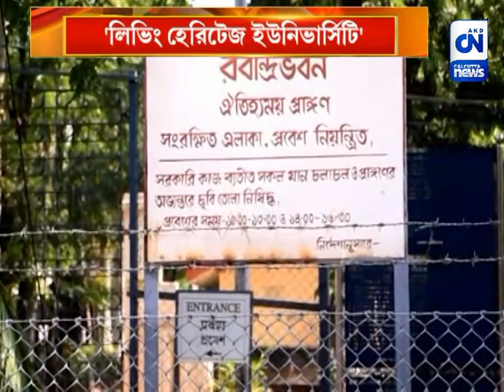বিশ্বভারতীর মুকুটে নতুন পালক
বিশ্বভারতীর মুকুটে নতুন পালক। লিভিং হেরিটেজ ইউনিভার্সিটির তকমা পেল রবীন্দ্রনাথ ঠাকুরের শান্তিনিকেতন। ইউনেসকোর বড় সম্মান।